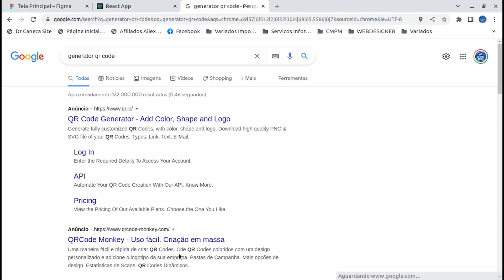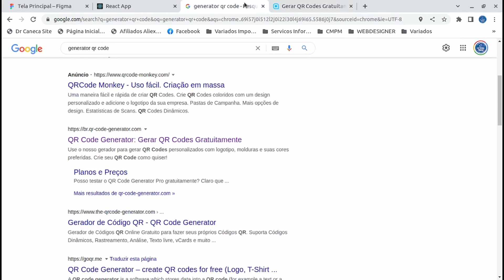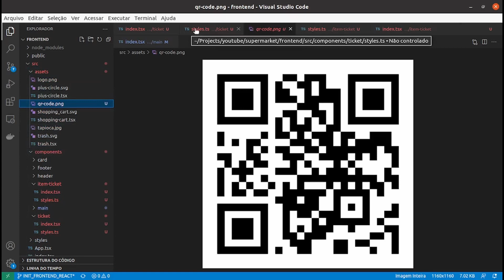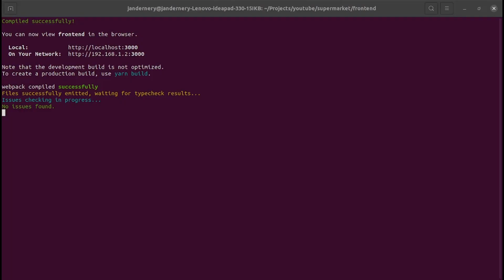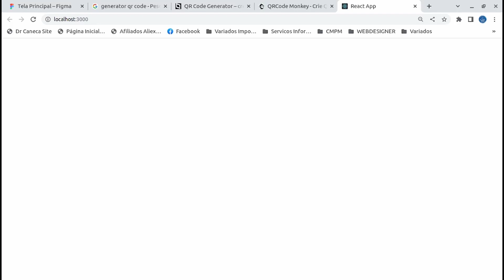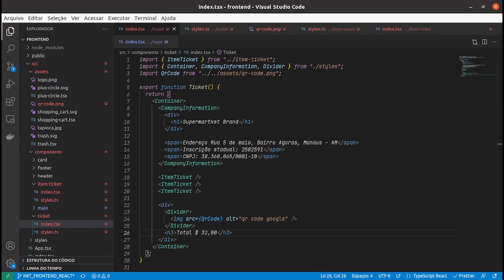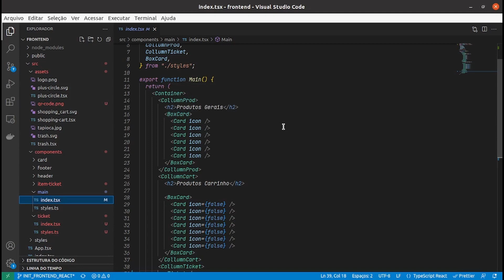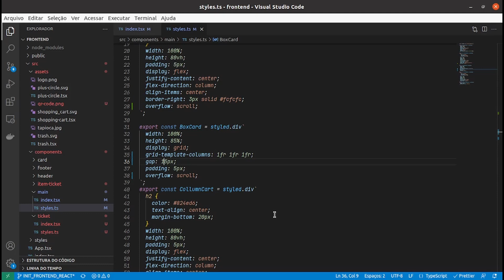Criando um Caixa de Supermercado - Parte 6 - React, Figma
Bom, está série de vídeo aula é sobre um caixa de supermercado, onde, iremos fazer a implementação do backEnd com o NestJS, utilizaremos o BD Postgres, e iremos finalizar com o React (Typescript).
Vou criar o frontend no Figma, ferramenta que não conheço muito, mas é ótimo para dar um direcionamento.
Pessoal, eu sou muito do improviso, então vai ter horas que não vou me lembrar das ferramentas, mas nada que olhando a documentação não resolva, o certo é descobrirmos juntos.

Dá um like no vídeo pessoal.